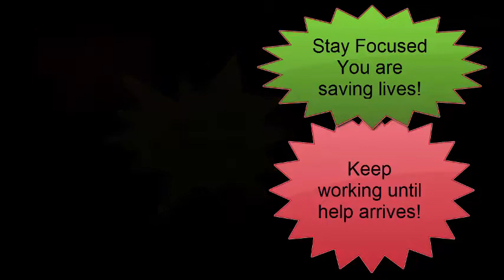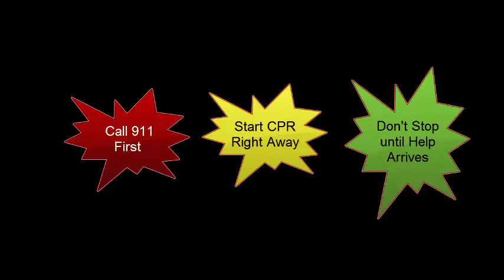CPR Training for Medical Detectives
This is our Medical Detectives CPR training Video